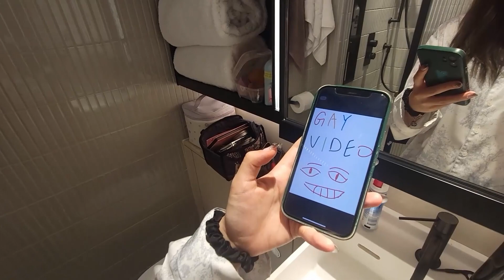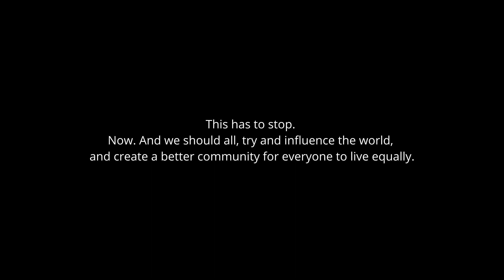The Freedom To Love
HKU - CCHU 9007 - AY 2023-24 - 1st Semester

Group 5

Created by:
Amber
Yan
Tiffany
Erika
Natasha
Jenny
Nicholas
Kamen
Shirley
Mark
Kit Yi
Renee
Maddy
Kayla